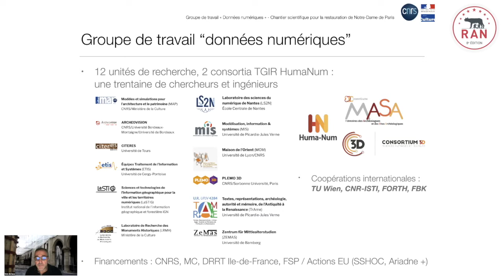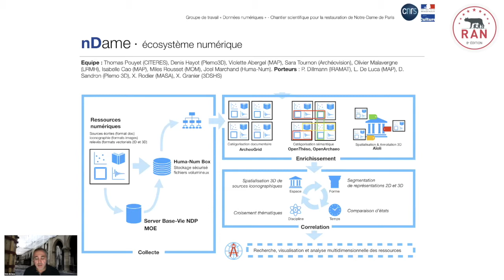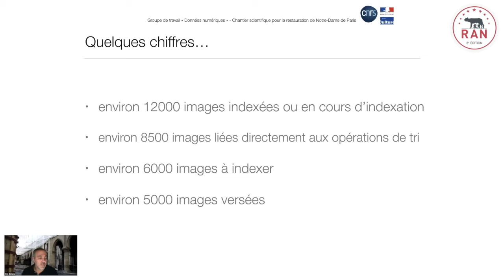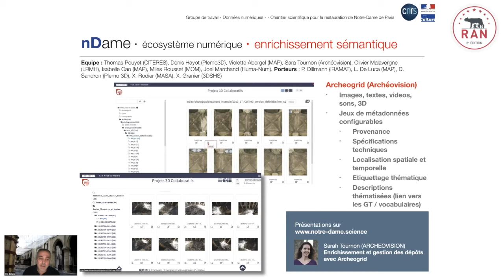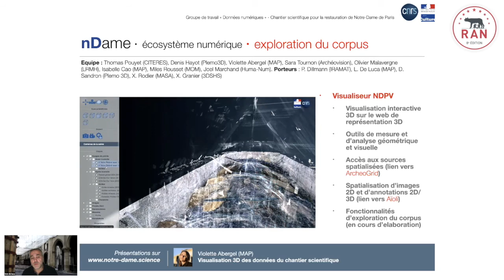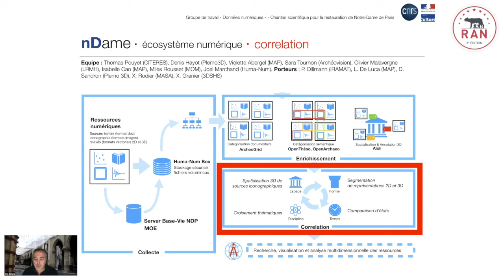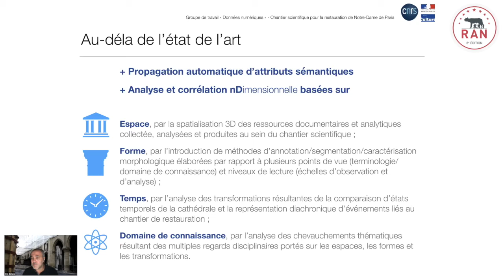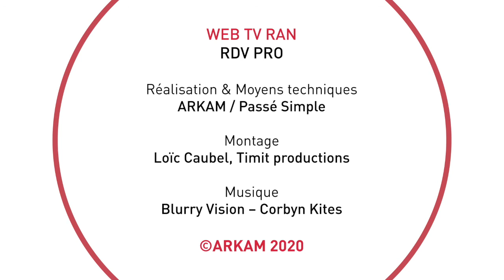RDV PRO : Livio de Luca et Xavier Granier / Notre-Dame numérique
RDV PRO
Notre-Dame de Paris, la plateforme numérique
Avec Livio de Luca, directeur de recherche au CNRS, MAP de Marseille, et Xavier Granier, directeur scientifique d'Archéovision.
Animé par Pedro Lima, journaliste scientifique.